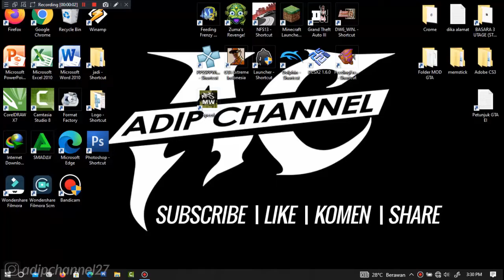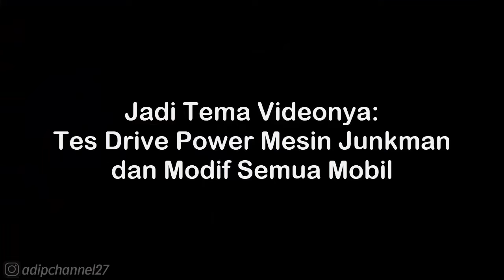ASCARI KZ1 • FULL JUNKMAN PERFORMANCE • NFS Most Wanted